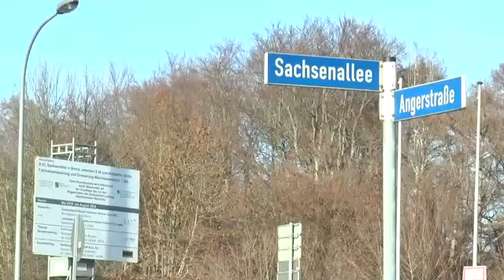Sachsenallee in Borna wieder frei.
Die Sachsenallee wird bis Februar wieder einseitig für den Verkehr freigegeben. Danach muss sie wieder vollgesperrt werden. Die Kreuzung Abstdrorfer Straße bleibt frei.